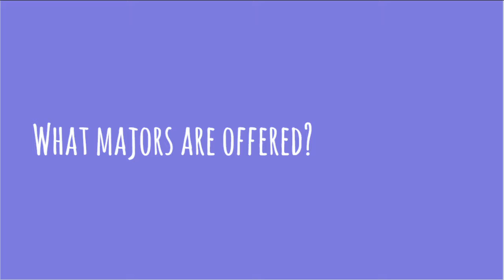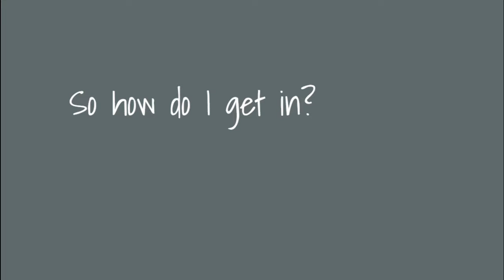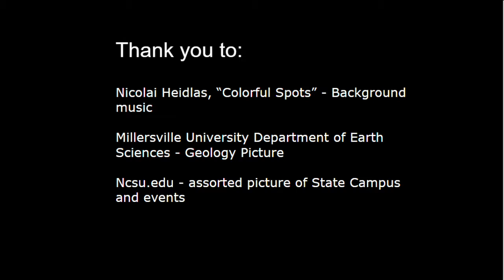College of Natural Resources